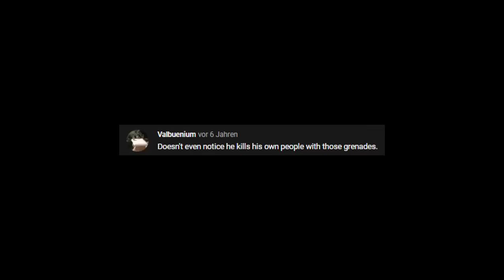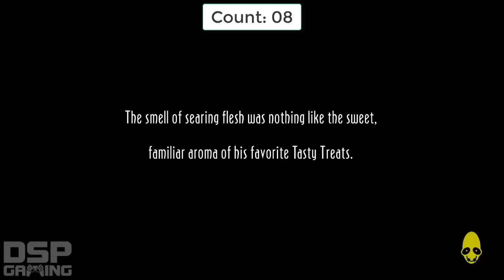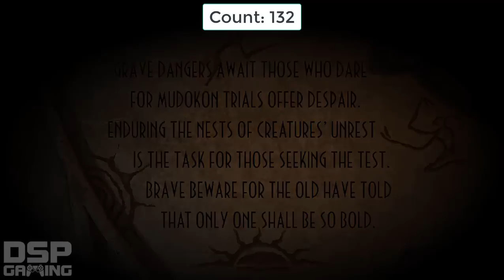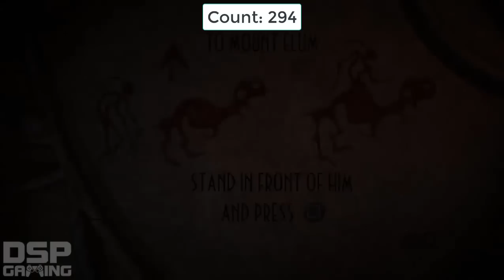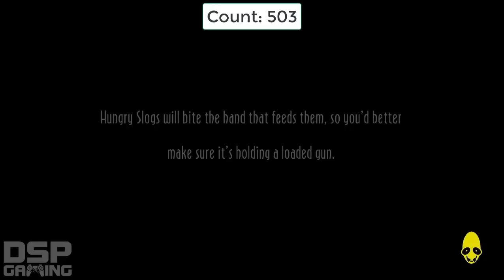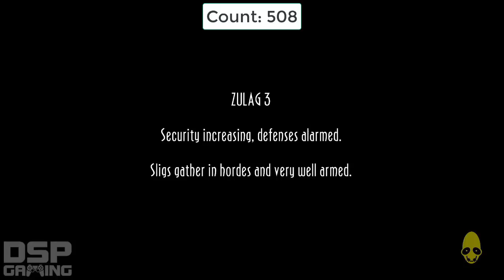This Is How You Don't Play Oddworld: Abe's Oddysee (New & Tasty) - Death, Restart & Error Edition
AAAAAAAHHHH